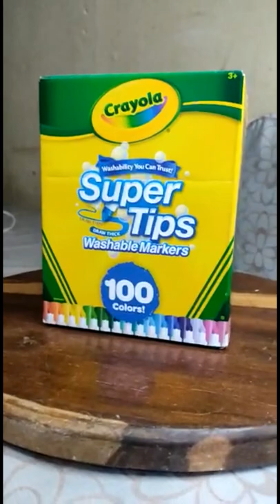Review de los CRAYOLA SUPER TIPS 100